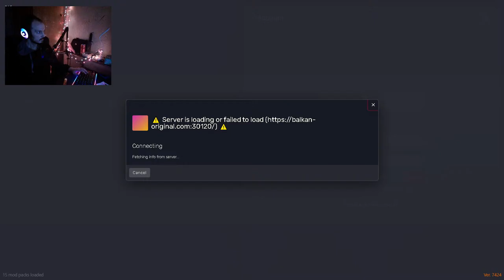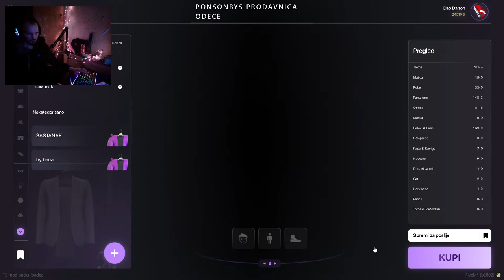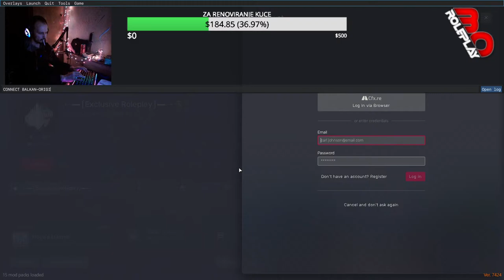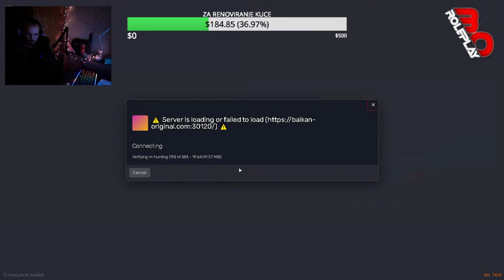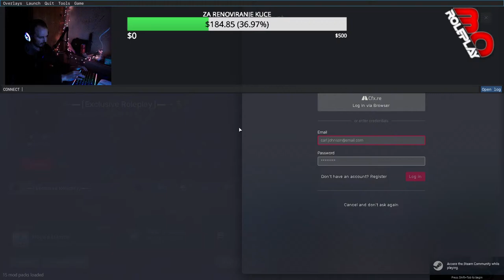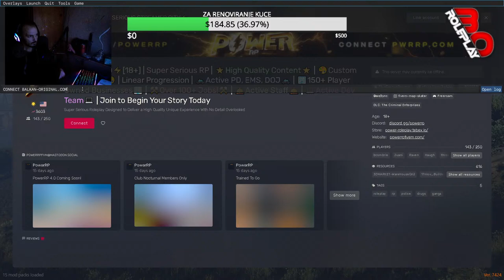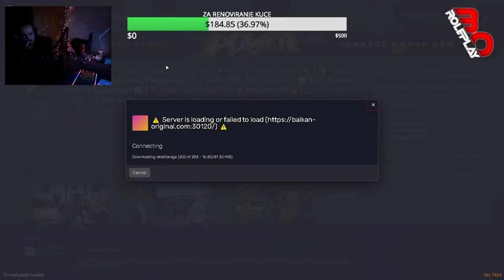🔴 BalkanOriginal #38-dan FIVEM-rp🔴fivemroleplay Krecemo od Dalton Parker🔴